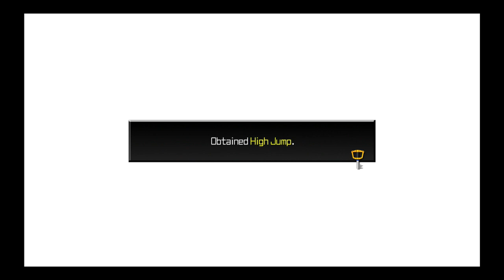Let's Play Us SUM Kingdom Hearts 2.8 HD Final Mix Part 19: Xemnas! The Revenge Tour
Somehow Xemnas returned...see?  Square did it long before Star Wars did...